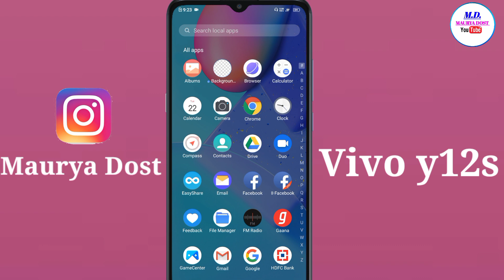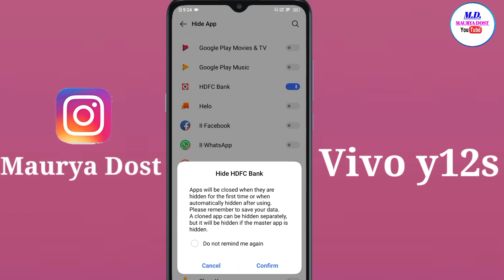vivo y12s me app hide kaise kare | vivo y12s app hide setting न्यू अपडेट आ गया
hello dosto aaj ki video mein Maine aap logon ko bataya hai vivo y12s mobile me app ko hide kaise kiya jata hai new update

how to hide apps in Vivo y 20 a

Vivo y73 app hide setting video link

how to hide photos and videos Vivo y73

Vivo Y33s call recording setting

how to hide apps in Vivo y33s video

Vivo Y53s photo hide setting

your queries)
how to hide apps in vivo y 12 s
vivo y12s me app ko hide kaise kare
vivo y 12s app hide setting
vivo y12s mobile me app hide kaise kare
how to hide apps in vivo y12s mobile
vivo y 12s  app hide